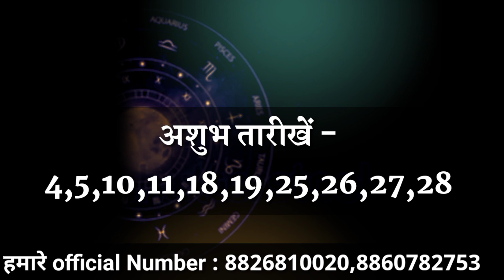dhanu rashifal july 2023 | Sagittarius july 2023 | धनु राशि जुलाई 2023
dhanu rashifal july 2023 | Sagittarius july 2023 | धनु राशि जुलाई 2023 @AstrologerPankajShastri
जानें धनु राशि का जुलाई माह का राशिफल जुलाई 2023 कैसा रहेगा कितने उतार चढ़ाव देखने को आपको मिलेंगे आपकी Dhanu rashi health,wealth,Job, Business, love life, kaise rahegi july 2023 dhanu rashifal july 2023 main